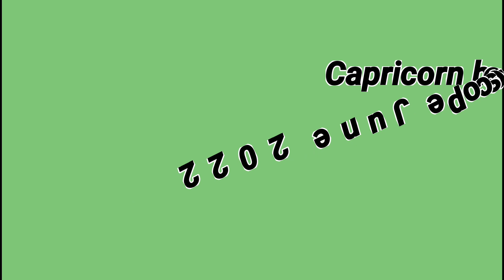Capricorn June 2022| monthly prediction | Noor ul Haq Star tv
Best Astrology YouTube channel

Monthly horoscope June
Burj Jaddi June 2022
Makar Rashi June 2022

is video mein bataya Gaya hai ke Astro ke hisab se Capricorn ke liye June ka mahina Kaisa rahega in Urdu Hindi meri video agar aapko Pasand Aaye to like Karen

Noor ul Haq Star tv